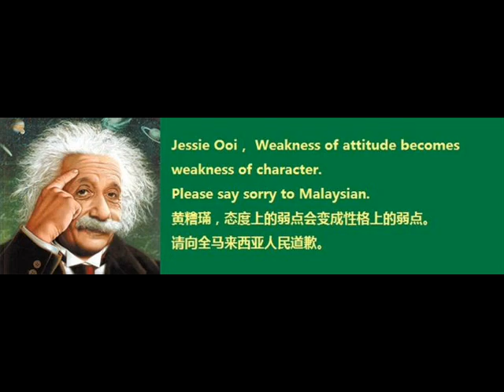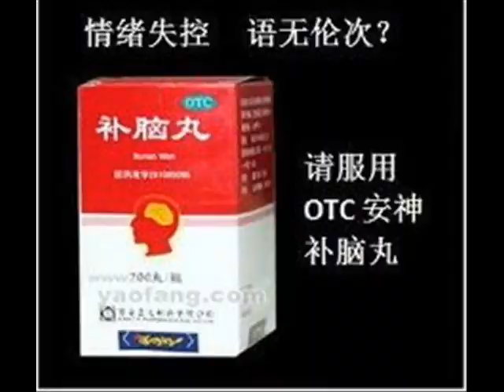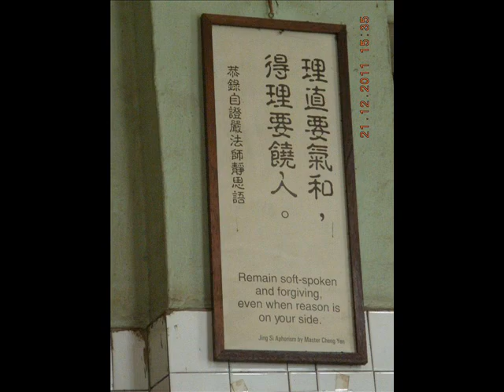MCA 拖車姐 Jessie ooi @ 包出气有限公司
i do not make this photoshopped pictures. ANGRY FRUSTRATED MALAYSIANS DID IT ! i just collected all this pics n put it together. pls forgive... as i am one of the frustrated one... then again, what do she expect? She deserve the wrath of rakyats for displaying her stupidity and arrogance towards our beloved LGE on live tv. Jessie,YOU STIR SHIT,YOU GET SHIT.
Category: